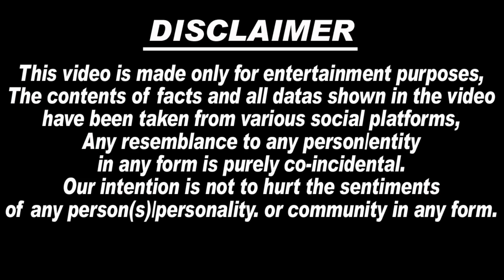अपनी बहू Shehnaaz Gill की movie Kisi Ka Bhai Kisi Ki Jaan देखकर रो पड़ी😭💔 माँ Rita Shukla!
1. shehnaaz gill
2. salman khan
3. shehnaaz gill salman khan
4. shehnaaz gill & salman khan news
5. kisi ka bhai kisi ki jaan
6. shehnaaz gill latest interview
7. shehnaaz gill update
8. shehnaaz gill today news
9. shehnaaz gill live video
10. desi vibes with shehnaaz
11. shehnaaz gill YouTube channel.
12. shehnaaz gill show
13. shehnaaz gill news
14. shehnaaz gill latest news
15. siddharth shukla
16. rita shukla
17. sidnaaz.18. sidnaaz update